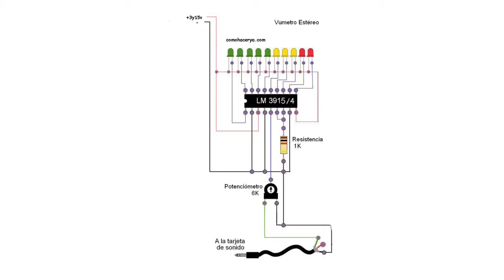LM3915 Volume Meter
This is volume meter(VU) baset on LM3915. the case for VU was printed on prusa i3 3d printer.